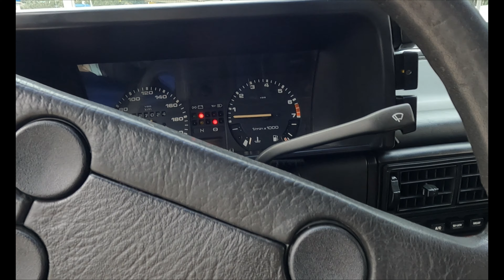RESOLVENDO O PROBLEMA NO ESCAPAMENTO FULL INOX DO GOL !!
E Movidos, nada na vida são só flores, tivemos um problema com nosso escapamento feito de inox no nosso gol gts. Mas como nós somos brasileiros e não desistimos nunca, vamos resolver esse problema nesse vídeo.

PEÇAS E ACESSÓRIOS? Acesse a loja JOCAR